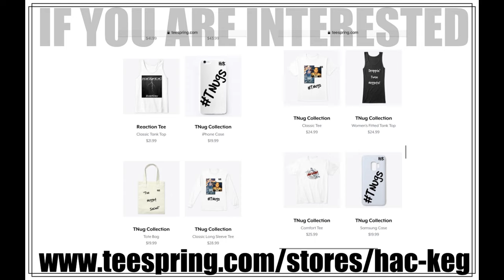BIG SEAN - CONTROL Feat KENDRICK LAMAR & JAY ELECTRONICA | REACTION!!!!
Thanks to KXLLMXR18 for the request, sorry it took a while. I have heard about this song and Kendricks verse for a LONG time, but never knew who he was featured on. Anyways, This is DOPE so check out our reaction to this and a bunch of others! RIDE WITH US!!!